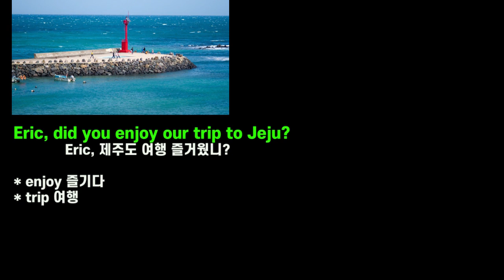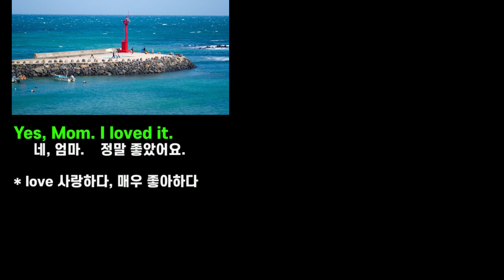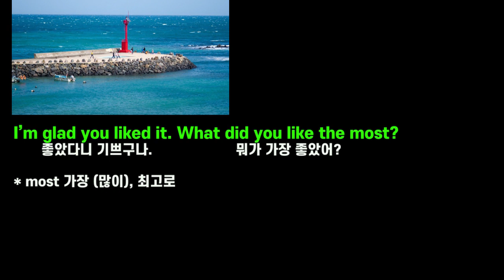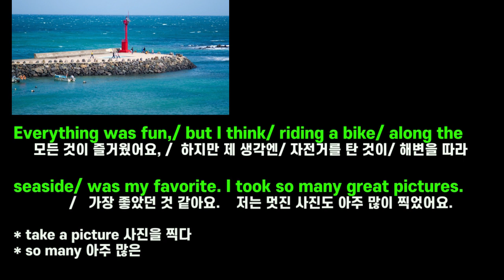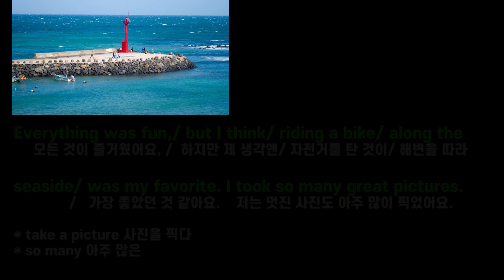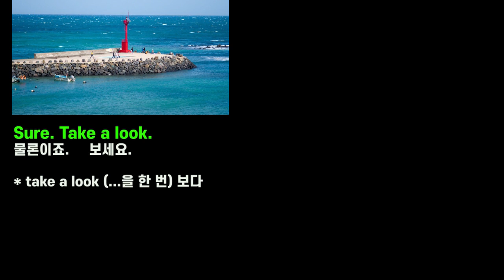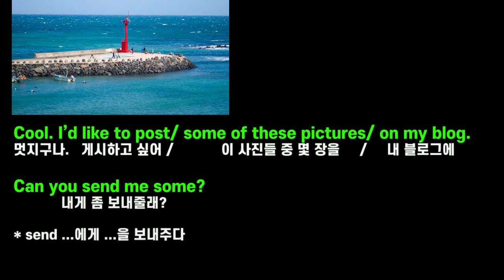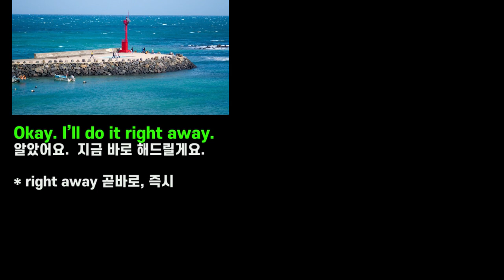중3 영어 듣기연습 #33 (2022학년도 제2회 영어듣기평가 7번)